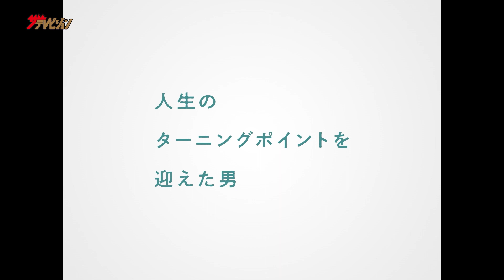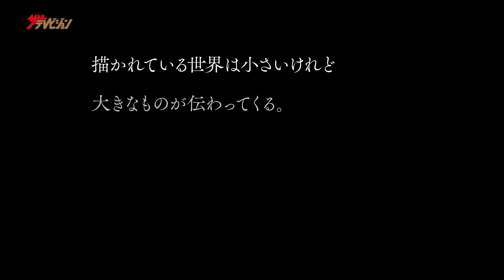光石研、12年ぶりの映画単独主演!仕事を辞め”テキトーな人生”を見つめ直す 映画『逃げきれた夢』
このたび、6月9日(金)に全国公開となる映画『逃げきれた夢』の予告編が解禁された。俳優の光石研、吉本実憂、工藤遥、杏花、岡本麗、光石禎弘、坂井真紀、松重豊が出演する。

本作は、日本の映画＆ドラマ界を支える光石が12年ぶりの映画単独主演を飾り、『枝葉のこと』『お嬢ちゃん』で国内外にて高く評価を受けるほか、俳優としても活躍の場を広げる新鋭・二ノ宮隆太郎監督による商業映画デビュー作となる。

人生を見つめ直す一人の男の姿をどこか人間臭いリアルさが放つ可笑しさと胸に迫る切なさが感じられるともに描いた渾身の一作となっている。